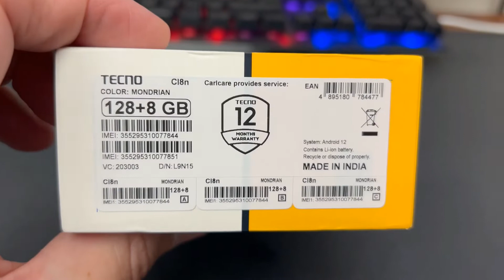TECNO CAMON 19 PRO Unboxing Video – in Stock at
Here is a video of the TECNO CAMON 19 PRO from Overseas Electronics in Chicago!!!

OVERSEAS ELECTRONICS
2457 W. DEVON AVE
CHICAGO, IL 60659